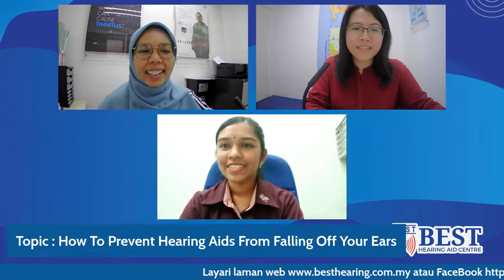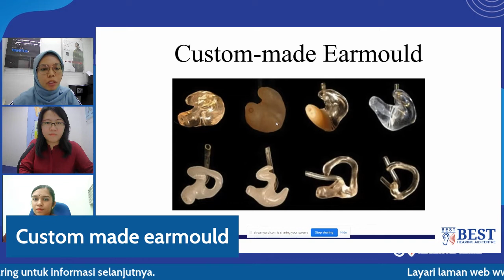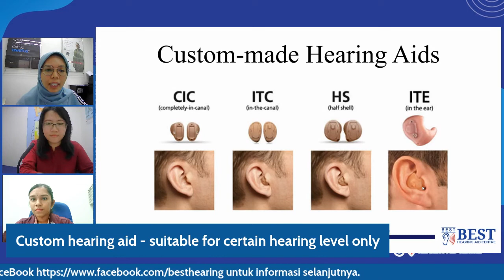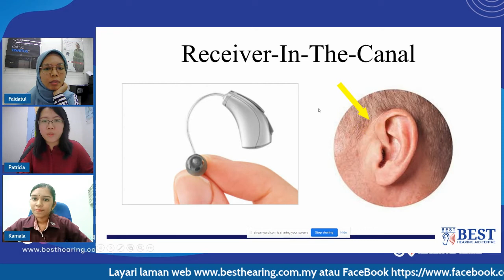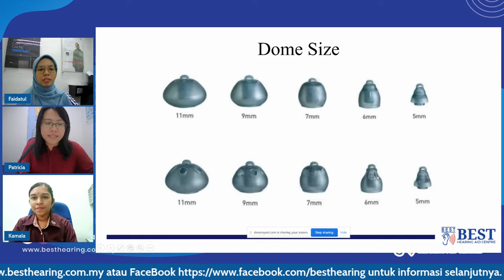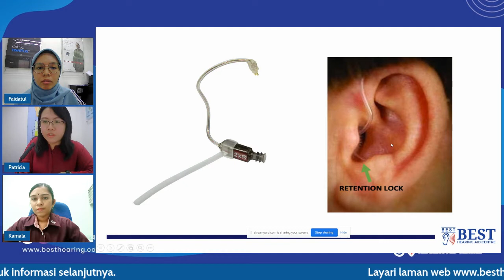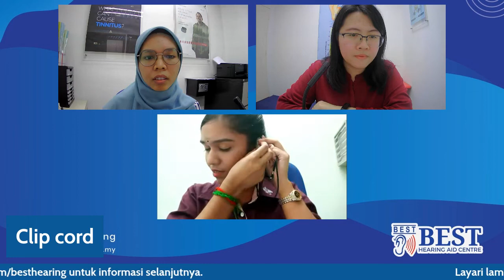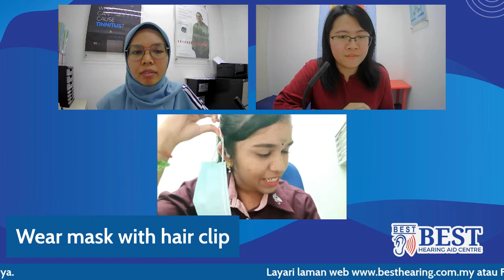HOW TO PREVENT HEARING AIDS FROM FALLING OFF YOUR EARS?